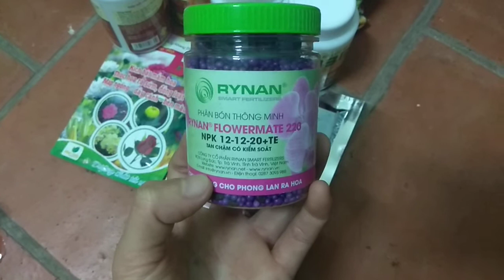[3T_TV] Review RYNAN phân bón thông minh giành cho phong lan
[3T_TV]  Review RYNAN phân bón thông minh giành cho phong lan ra hoa
-Trọng lượng: 150gram